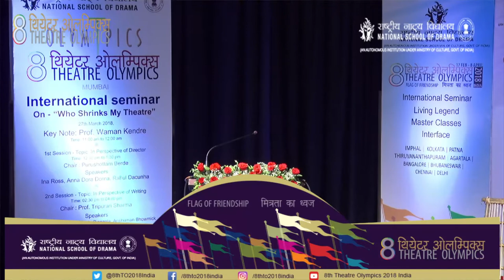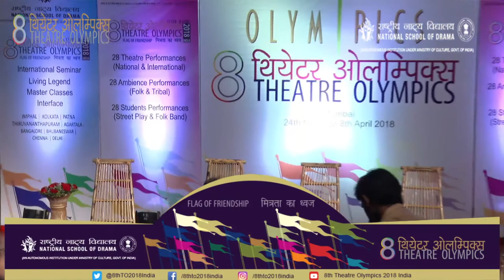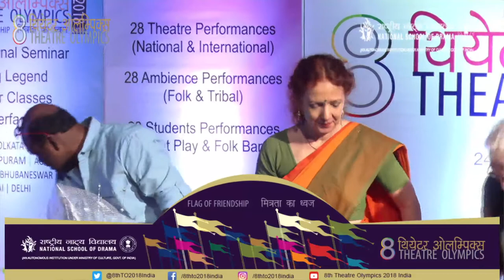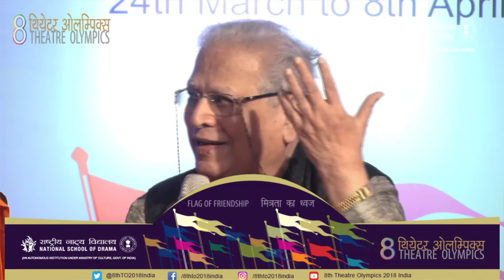INTERNATIONAL SEMINAR ON "WHO SHRINKS MY THEATRE''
3RD SESSION
TOPIC : IN PERSPECTIVE OF ACTOR
CHAIR : KAMALAKAR SONTAKKE,
SPEAKERS : NEENA KULKARNI, LLEANA CITARISTRI, MILIND SHINDE